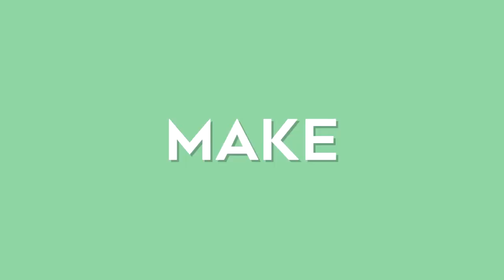AS PRIMEIRAS SETE | Lunática RuViews - RuPaul's Drag Race S12E01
MAIS UMA TEMPORADA NO AR, MENINAS! DragRace está de volta e já nos dando sentimentos de nostalgia, trazendo detalhes já vistos em temporadas anteriores. As sete primeiras queens já chegam tendo que arrasar em looks e em rap para impressionar RuPaul, Michelle, Carson e Nicki Minaj. Quem venceu a batalha e quem foi humilhada?